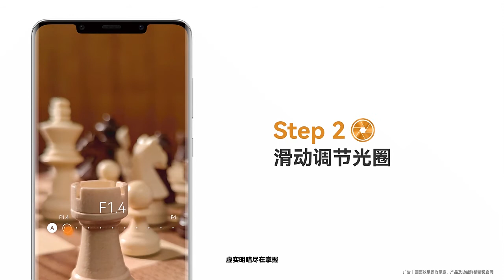Huawei Mate 50E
Huawei Mate 50E : 6.7-inch straight screen, 1440 Hz high frequency PWM dimming
In terms of screen, Huawei Mate50E uses a 6.7-inch OLED straight screen with a central opening, with FHD+ 2700×1224 resolution, supports 90 Hz refresh rate, 1440 Hz high-frequency PWM dimming, 300 Hz touch sampling rate, 1.07 billion colors, P3 wide color gamut.

In terms of configuration, Huawei Mate50E is equipped with a Snapdragon 778G 4G processor, a built-in 4460mAh battery, and supports 66W fast charging. IT House learned that the Snapdragon 778G 4G has an octa-core CPU, 4×Cortex-A78@2.42GHz + 4×Cortex-A55@1.8GHz, with Adreno 642L GPU.

In terms of images, Huawei Mate50E has a front-facing 13-megapixel ultra-wide-angle camera (F2.4 aperture); a rear 50-megapixel super-optical variable camera (F1.4-F4 aperture) and a 13-megapixel ultra-wide-angle camera (F2.2 aperture) , support 10 times digital zoom.